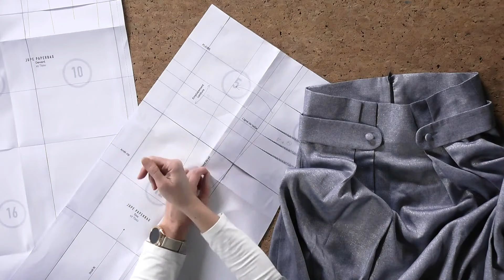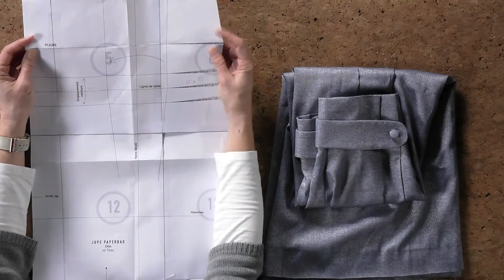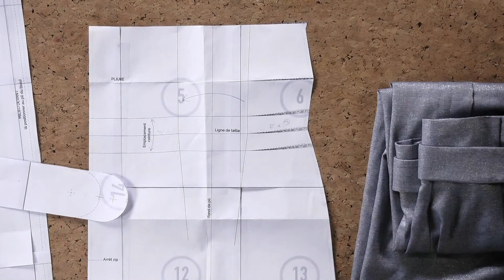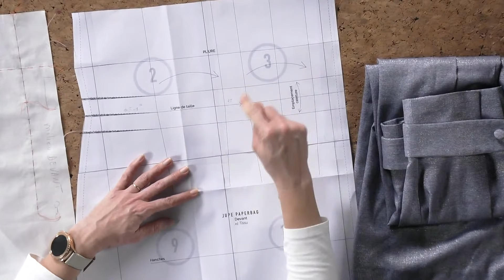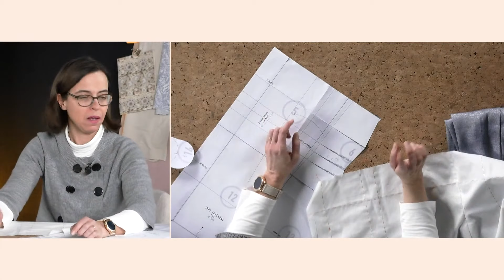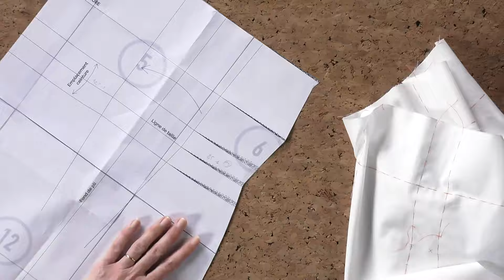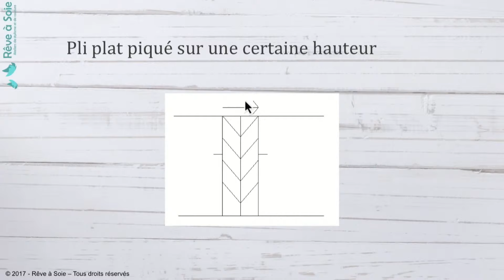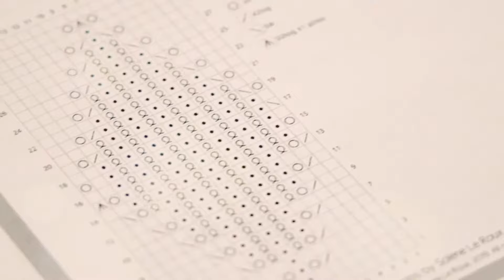Apprenez à coudre la jupe paperbag - Masterclasse Artesane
Dans cette nouvelle Masterclasse dédiée à la couture de la jupe paperbag, Christine Charles vous accompagne en direct dans la réalisation la jupe paperbag. De la couture des plis à la ceinture boutonnée, elle vous donne toutes les techniques et astuces pour une réalisation et des finitions de professionnel.

Retrouvez tous les cours de couture de Christine Charles sur Artesane.com